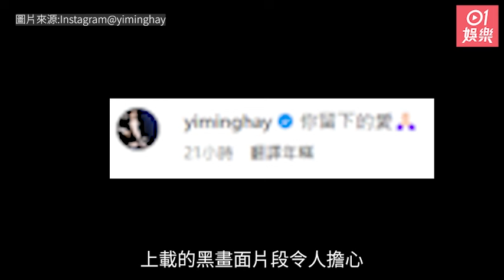炎明熹突Po黑畫面唱到情緒崩潰不停抽泣 粉絲表示擔心留言安慰｜01娛樂｜炎明熹｜香港明星｜香港藝人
樂壇小天后炎明熹，近日傳出因不續約TVB而被雪藏，缺席樂壇頒獎禮，及後出席商場活動，TVB亦未有派採訪隊到場，令傳聞甚囂塵上。